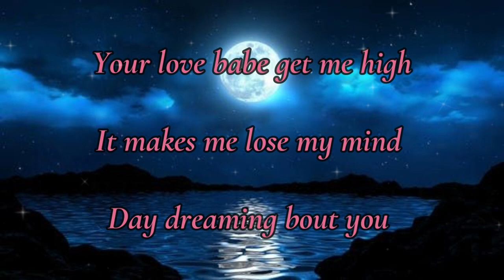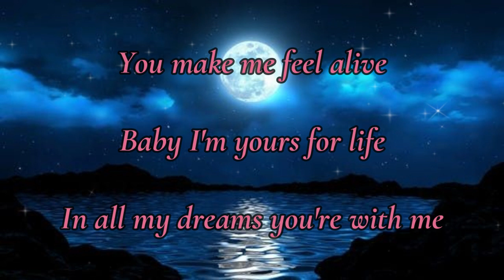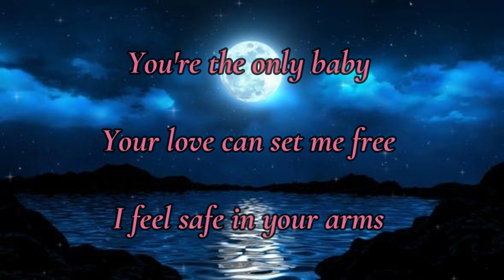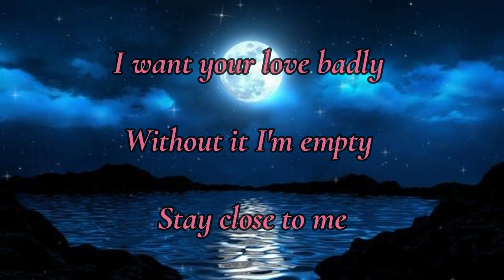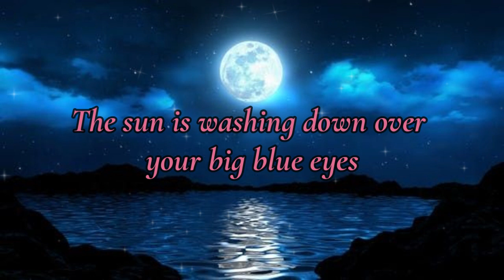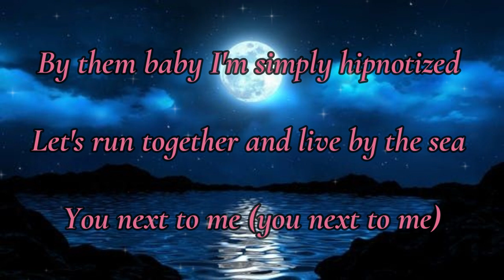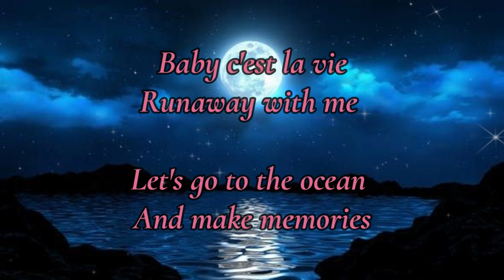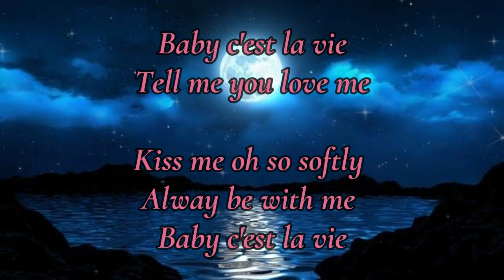Baby, C'est La Vie - Tamiga ft 2Bad // Lyrics Video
Connect With Tamiga ft 2Bad

Lyrics 👇👇👇
Your love babe get me high
It makes me lose my mind
Day dreaming bout you
You make me feel alive
Baby I'm yours for life
In all my dreams you're with me

The sun is washing down over your big blue eyes
By them baby I'm simply hipnotized
Let's run together and live by the sea
You next to me

Baby c'est la vie
Runaway with me
Let's go to the ocean
And make memories

Tell me you love me
Kiss me oh so softly
Alway be with me

You're the only baby
Your love can set me free
I feel safe in your arms
I want your love badly
Without it I'm empty

Runaway with me
And make memories